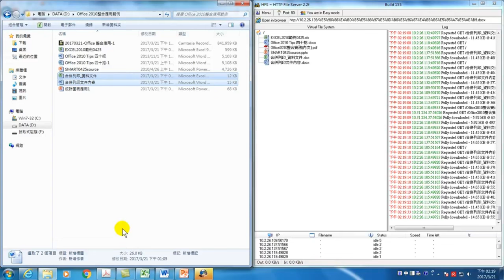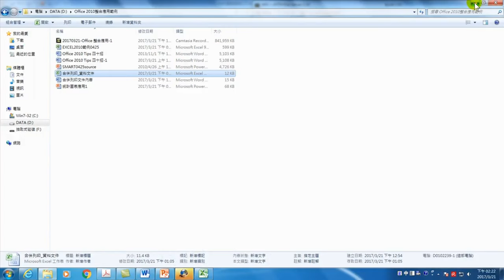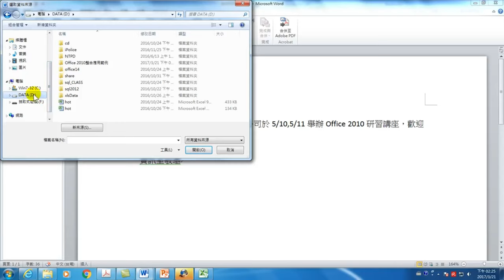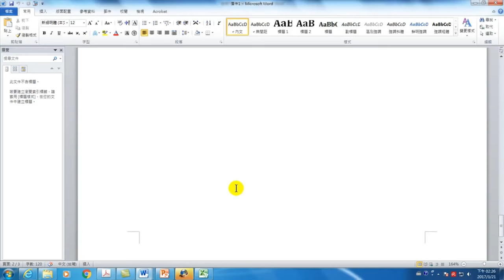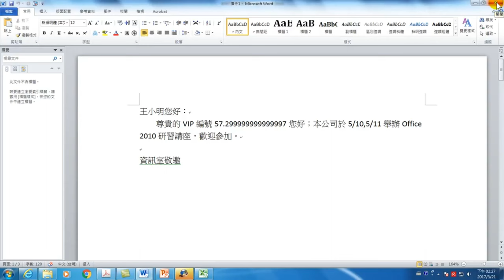1個功能看看Word和Excel如何攜手合作【合併列印】-【Office 日常工作整合應用】07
【課程大綱】
1個動作看看Word和Excel如何攜手合作【合併列印】-【Office 日常工作整合應用】07